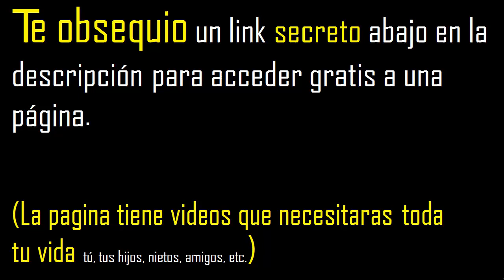descomponer 147 en factores primos , cuantos factores primos tiene 147 , cuales son